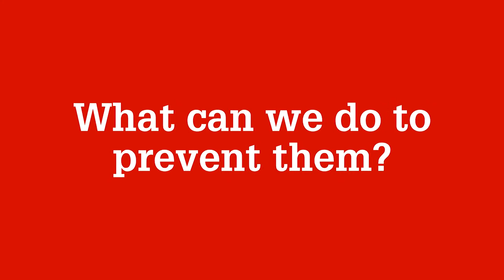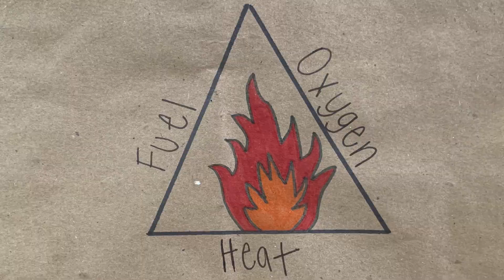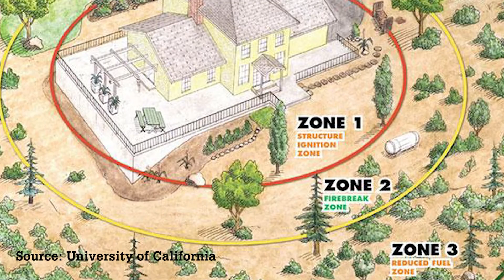Wildfires: Answers to Your Burning Questions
Dr. Joseph Roise from the NC State College of Natural Resources explains how wildfires start, how they impact the environment and North Carolina's risk.